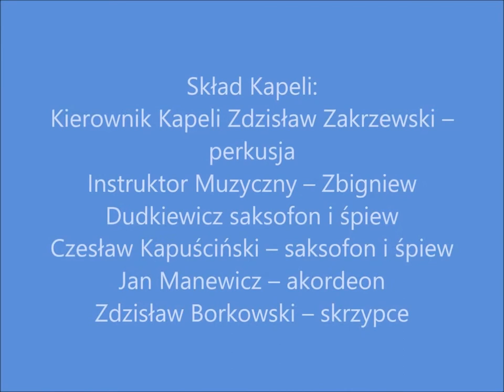II Lubicki Przegląd Piosenki Biesiadnej w Lubiczu Dolnym cz 2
W dniu 2 czerwca 2018 r. w Lubiczu Dolnym odbył się II  Lubicki Przegląd Piosenki Biesiadnej.
Na niej wystąpiła Kapela  „Dolina Drwęcy” z Lubicza Górnego w składzie:
Kierownik Kapeli Zdzisław Zakrzewski – perkusja
Instruktor Muzyczny – Zbigniew Dudkiewicz saksofon i śpiew
Czesław Kapuściński – saksofon i śpiew
Jan Manewicz – akordeon
Zdzisław Borkowski – skrzypce
Kamera – Jacek Mroczek fotoreporter